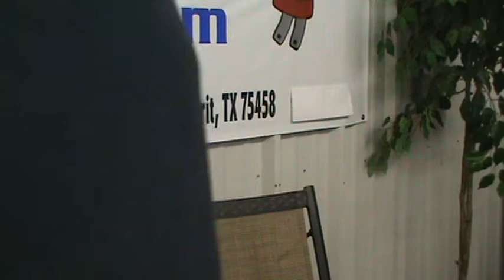JTB Power Solution: Two Better Than One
With two JTB Power Solution units installed in your 50 AMP RV, you can relieve existing electrical grid and distribute your appliance usage over all three power inputs at the park power pole, big triple play 50/30/20. Run your RV just like your home!